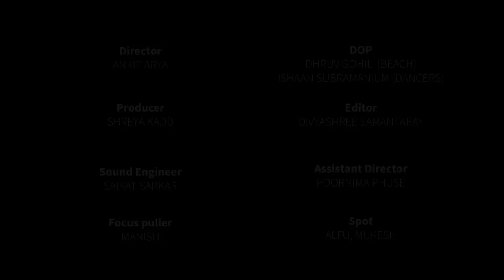Thillana | Ajith Sundaresh | Fusion Kaapi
Presenting a beautiful Thillana in Ragam Revathi composed by Padma Bhushan Shri Lalgudi Jayaraman. He composed this in the early 1970s in a cycle of 7 beats (Mishra Chapu Talam)

A difficult piece to choreograph and dance to, full credit to  Guru Dr. Jayashree Rajagopalan and Vaishnavi Anand for choreographing this composition and dancers from Nrithyodaya, Mumbai, Akshay Ayire and Tanushree Venkatraman for rendering it flawlessly.

Contrasting shades of Revathi are captured vividly in the composition, with the lyrics evoking pathos, followed by vibrant Jathis, lending itself favorably to a dance sequence

Mukund, Aditya, Britto and I have experimented a bit by bringing in a fusion element, without losing the essence of this composition. And of course Ankit Arya, Dhruv, Ishaan and Divyashree Samantaray have picturised it brilliantly in the video